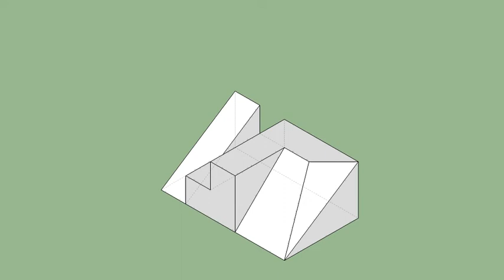育才出版-基礎圖學空間感練習本-第055頁第325題